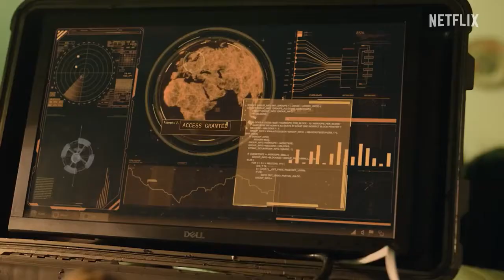Justice Served Official Trailer - Alex McGregor, Moopi Mothibeli, Pallance Dladla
Check out the official Justice Served Trailer starring Alex McGregor, Moopi Mothibeli, Pallance Dladla

Starring: Alex McGregor, Moopi Mothibeli, Pallance Dladla

Synopsis: A band of freedom fighters invade the trial of a white police officer who shot a Black man and a hostage situation unfolds on screens nationwide.